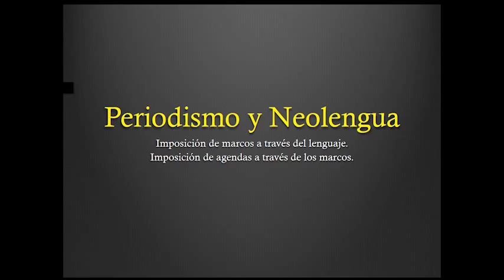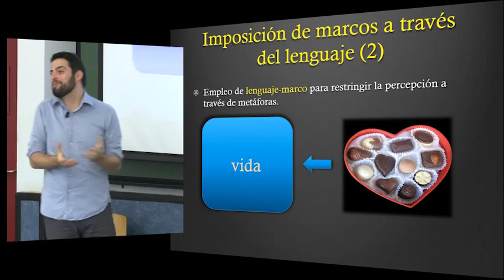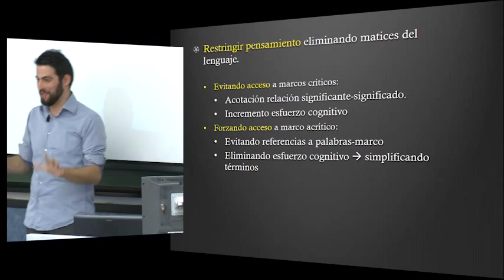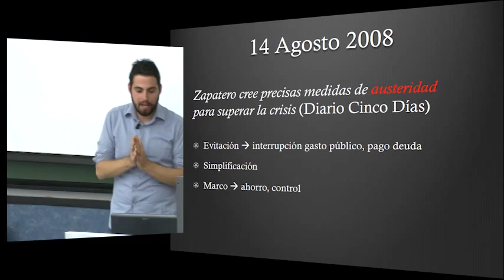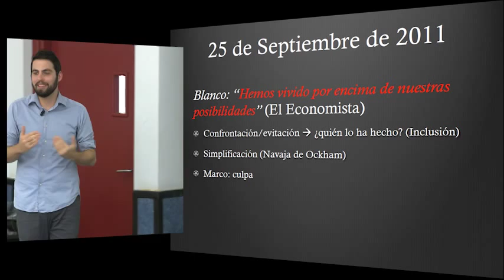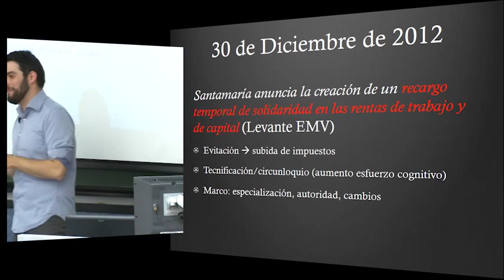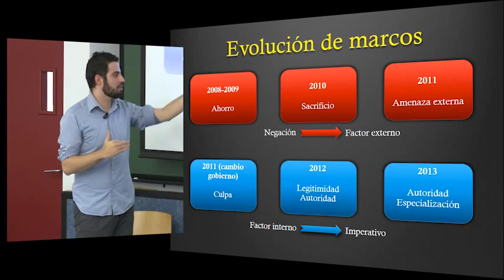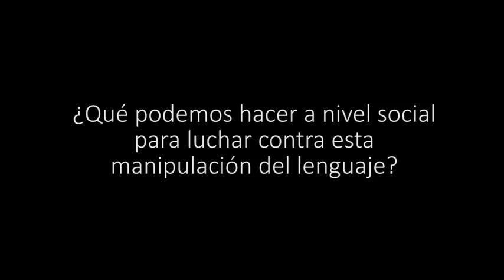Periodismo y la utilización del neolenguaje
José Manuel Martín